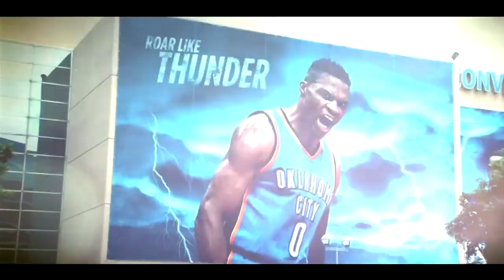NBA 2K17 Brasil | My Career #40: Ele voltou... Em dose dupla!